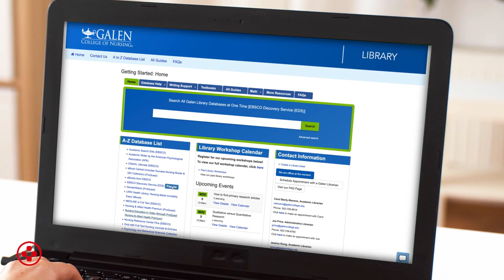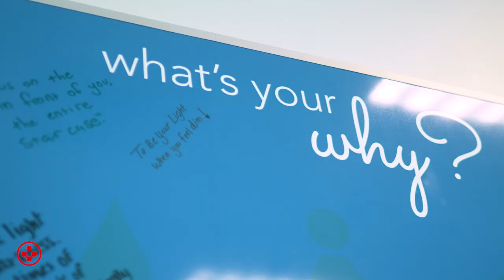Galen College Dallas Campus Overview video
Discover more about the advantages for nurses in the Galen College Dallas Campus.